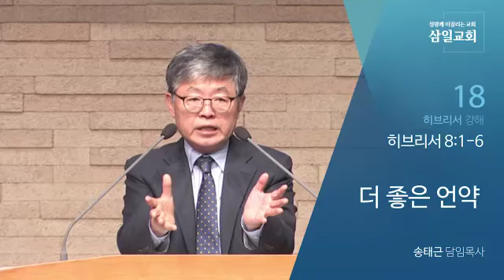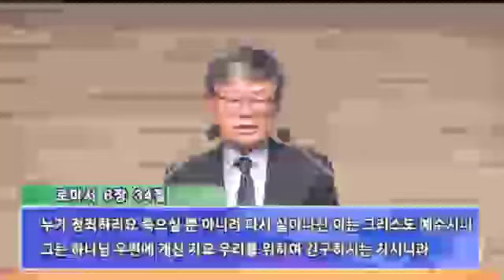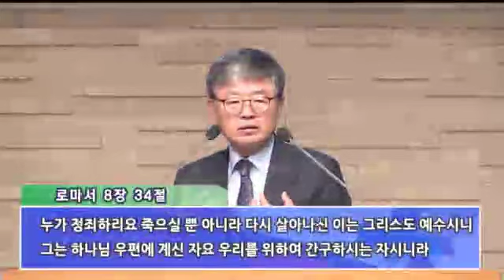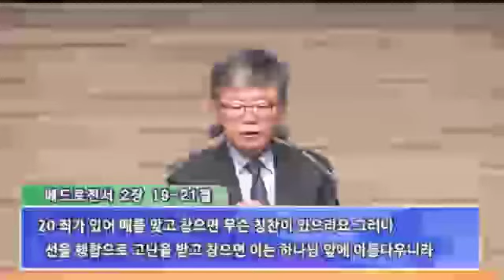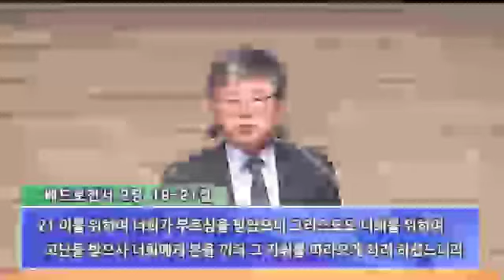[주일설교(17.10.15)] / 히브리서 강해(18); '더 좋은 언약'(송태근 목사)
(히 8:1-6) "1 지금 우리가 하는 말의 요점은 이러한 대제사장이 우리에게 있다는 것이라 그는 하늘에서 지극히 크신 이의 보좌 우편에 앉으셨으니 2 성소와 참 장막에서 섬기는 이시라 이 장막은 주께서 세우신 것이요 사람이 세운 것이 아니니라 3 대제사장마다 예물과 제사 드림을 위하여 세운 자니 그러므로 그도 무엇인가 드릴 것이 있어야 할지니라 4 예수께서 만일 땅에 계셨더라면 제사장이 되지 아니하셨을 것이니 이는 율법을 따라 예물을 드리는 제사장이 있음이라 5 그들이 섬기는 것은 하늘에 있는 것의 모형과 그림자라 모세가 장막을 지으려 할 때에 지시하심을 얻음과 같으니 이르시되 삼가 모든 것을 산에서 네게 보이던 본을 따라 지으라 하셨느니라 6 그러나 이제 그는 더 아름다운 직분을 얻으셨으니 그는 더 좋은 약속으로 세우신 더 좋은 언약의 중보자시라“